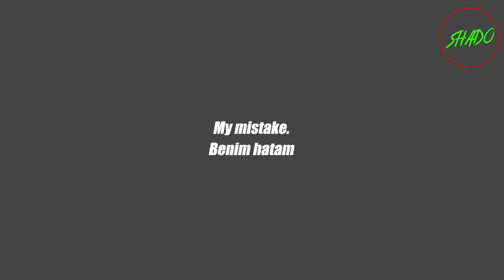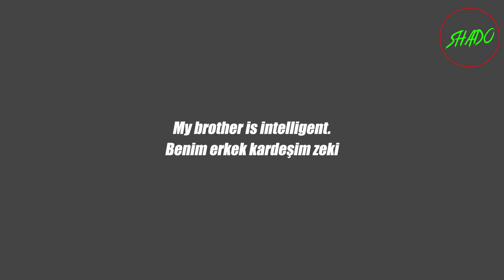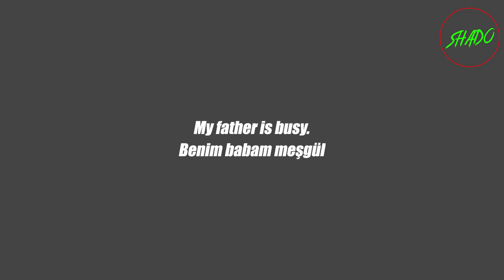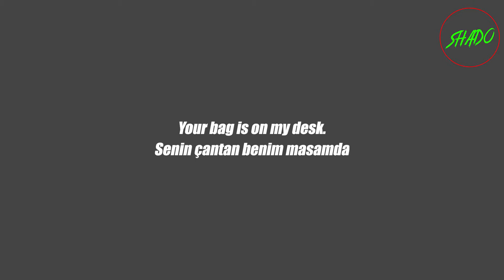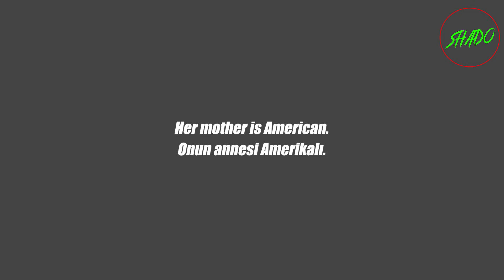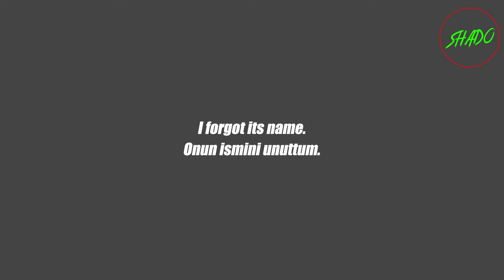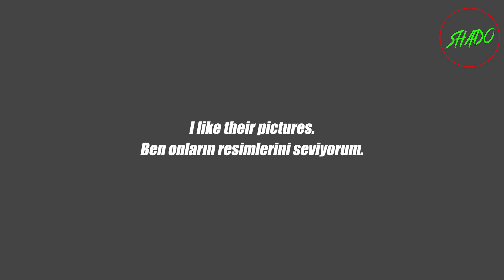Ders 12 Possesive Adjectives - Sıfırdan İngilizce Konu Anlatımı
Sıfırdan İngilizce Konu Anlatımı - Ders 12 Possesive Adjectives
3. sınıf 1. ünite , 3 ayda  öğrenmek sıfatlar,
2. sınıf , 3. ünite , 3000 kelime 2. ünite 9. sınıf
sifirdan 1.ders , deyimler , cümle kurma , öğreniyorum , ezberleme ,
dersleri , bağlaçlar , cümleler , yapısı , fiilerin 1. 2. 3. halleri ,
gramer , geliştirme , edatlar , en çok kullanılan kelimeler ,
günlük konuşma kalıpları , hazırlık , konu anlatımı , mülakat , modals
, nasıl öğrendim , öğrenmek , okuma , paragraf , quantifiers konu anlatımı,
saatler, writing yazma teknikleri, would, was were, writing geliştirme, yemek tarifi, zamanlar, zamirler, zarflar, zaman uyumu, yds, zamanlar konu anlatımı,
11.sınıf,  100 kelime, 10.sınıf  , 9. sınıf, 1.dönem 1.yazılı, lise 1
Merhaba cümleler ile A1 seviyesi videolarına başladık, en gereksiz konu prepositions of place konusu atlayabilirsiniz bu konuyu.